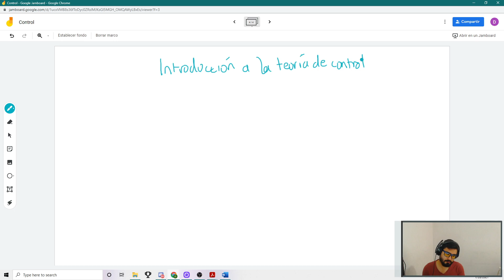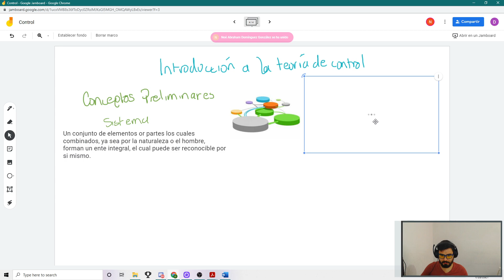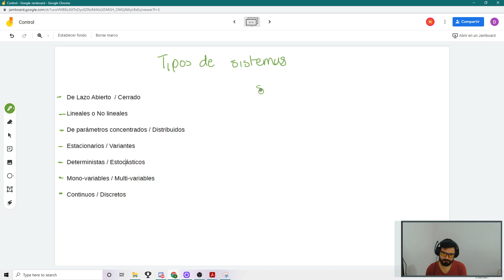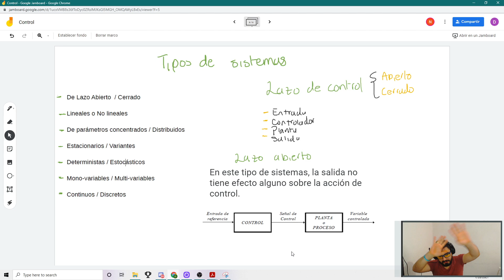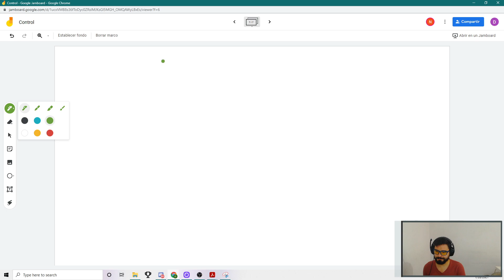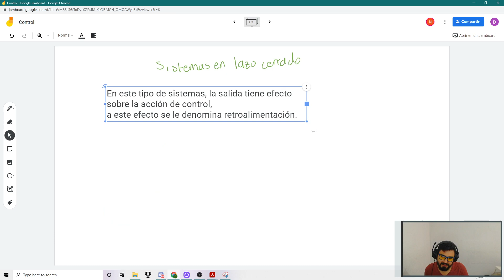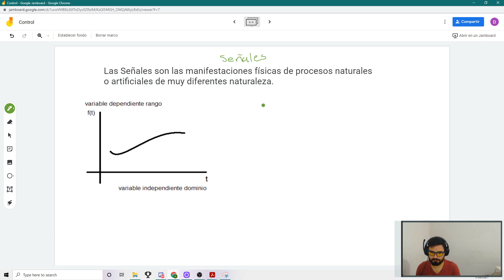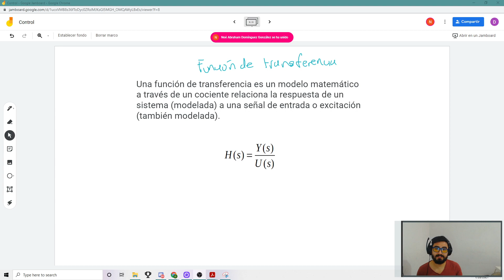Control | Introducción a la teoría de control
Clase ITQ